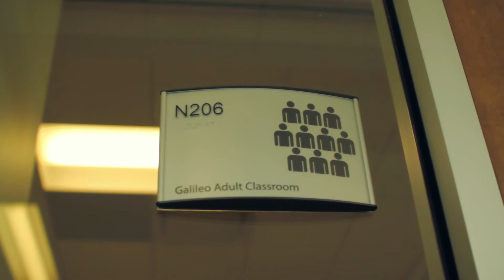Siemens Energy: Workforce Training in North Carolina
Mark Pringle, director of operations for Siemens Energy in Charlotte, discusses North Carolina's workforce training programs. Pringle talks about energy-focused training programs and research and development at North Carolina universities and community colleges.

"I believe what we are creating here in North Carolina is going to be a benchmark for the United States and maybe even the world," Pringle says.